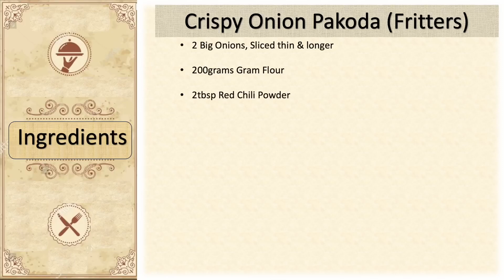"Ultimate Crispy Onion Pakoda Recipe | 100% Vegetarian | No Preservatives | Snack Time Delight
"Join us in creating the Ultimate Crispy Onion Pakoda - a 100% Vegetarian delight with no preservatives! Perfect for snack time, this recipe will tantalize your taste buds with its crispy texture and flavorful onions. Get ready to indulge in this savory treat that's sure to become a favorite in your household!"